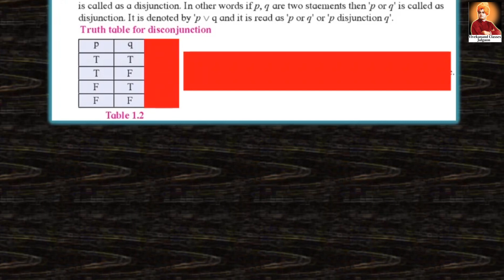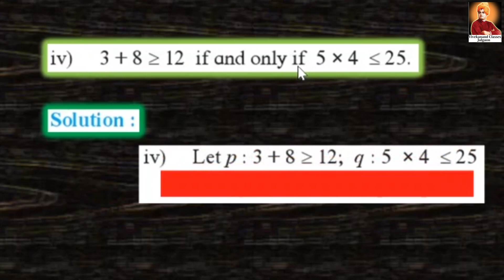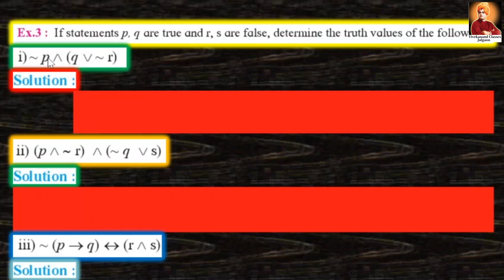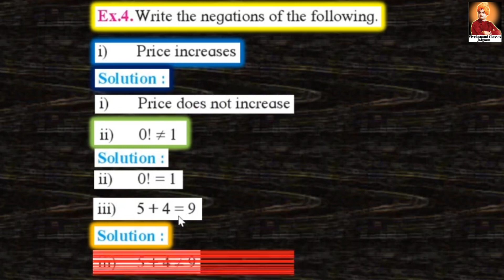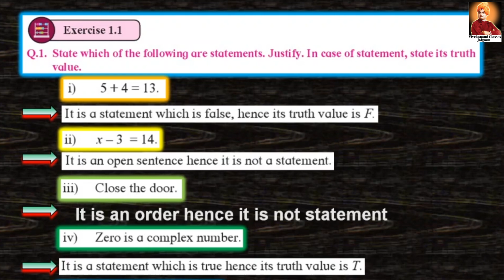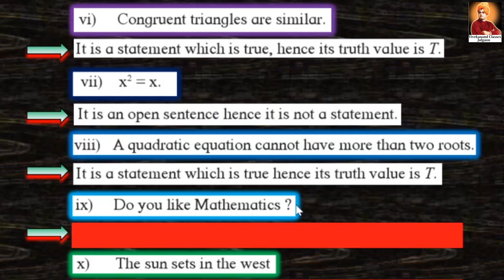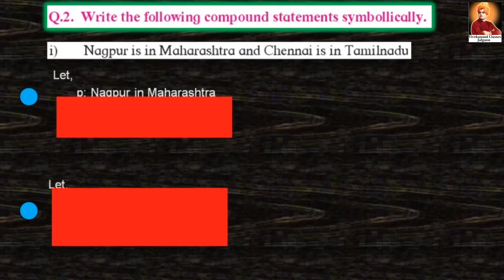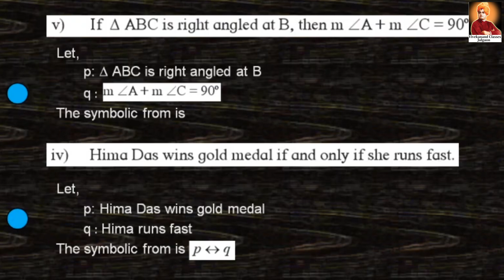Mathematical Logic 12th Part -2 Maharashtra State Board New Syllabus 2020 Chapter -1